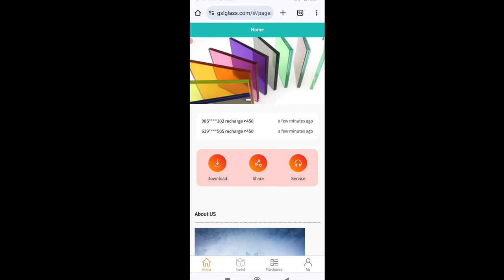🤑Today New Campaign Loot Offer ₹20+₹30 Instant Paytm Cash || Earning Trick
1 miss call 10 paytm cash